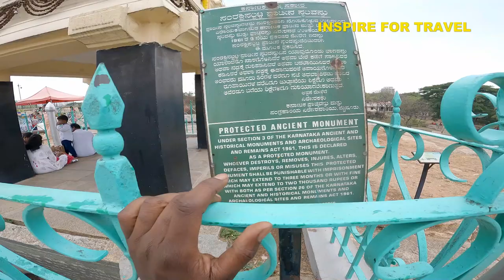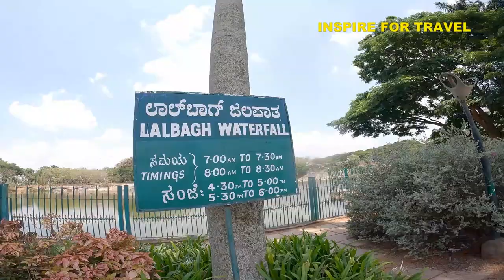I Never Knew This Place Existed In Bangalore 🇮🇳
I went to Lalbagh Garden it is located in the heart of Bangalore City, I spoke with a lot of people and made friends with some of the locals and even made an attempt to talk in one of India's local languages (Hindi).

Bengaluru (also called Bangalore) is the capital of India's southern Karnataka state. The center of India's high-tech industry, the city is also known for its parks and nightlife. By Cubbon Park, Vidhana Soudha is a Neo-Dravidian legislative building. Former royal residences include 19th-century Bangalore Palace, modeled after England’s Windsor Castle, and Tipu Sultan’s Summer Palace, an 18th-century teak structure.